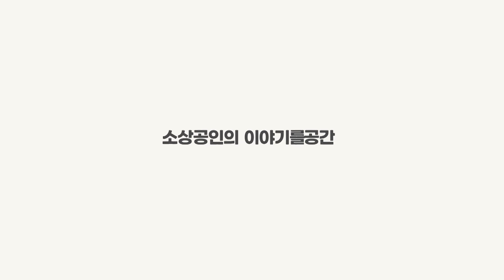🟠🔵소담상회 with 인터파크🔵🟠주식회사 루이스킴 신바이오틱스 골드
주식회사 루이스킴 신바이오틱스 골드
상품 더보기 링크